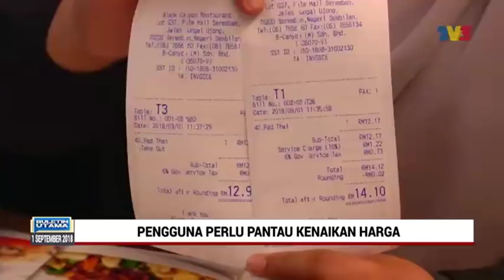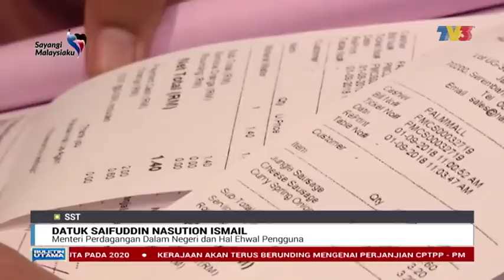Buletin Utama (2018) | Sat, Sep 1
Buletin yang merangkumi berita-berita semasa di dalam dan luar negara setiap hari.